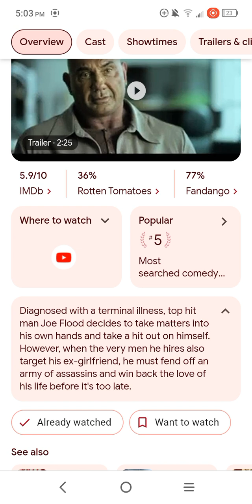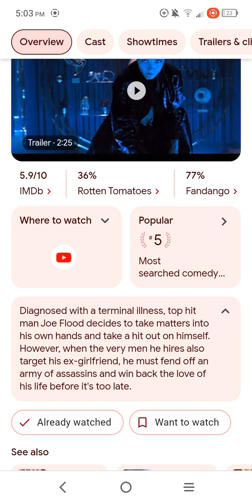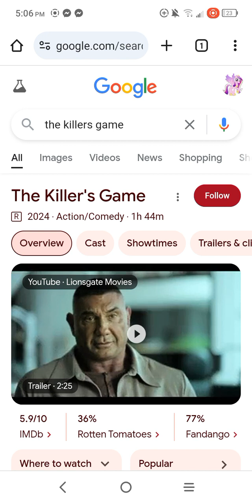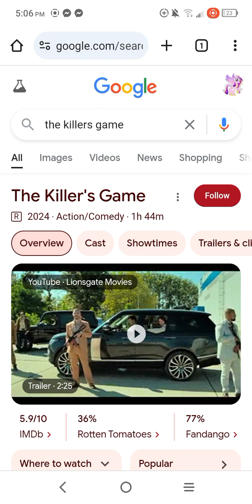the killers game ( 2024 ) movie review